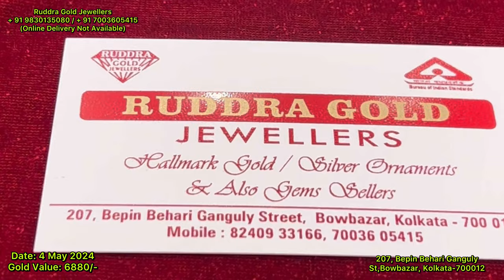Lightweight SitaHa With Price😱Exclusive Full Coverage Bridal Collection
Here you will find a lot of Light weight gold jewellery designs.
Love from Kolkata 365 (Rickta)🤓

Shop Name-Ruddra Gold Jewellers
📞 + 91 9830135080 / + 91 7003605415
(Online Delivery Not Available)
🏬 Shop No. 207, Bepin Behari Ganguly St, Sealdah, Bowbazar, Kolkata, West Bengal 700012

Light weight gold jewellery with price or gold collection or gold related query  or keyword

1. rani haar gold jewellery with price
2. gold rani haar designs with prices.
3. artificial rani haar designs with prices
4. tanishq rani haar designs with price
5. sita rani haar gold price
6. rani haar designs with price
7. gold sitahar design with price
8. gold plated rani haar designs with prices.
9. 3 tola rani haar designs with price
10. rani haar gold jewellery with price 2024
11. rani haar pendant with price
12. silver rani haar designs with price
13. rani haram latest designs with price
14. kalyan jewellers rani haar designs with price
15. 2 tola rani haar designs with price
16. gold long rani haar with price
17. rani haar design 20 gram price
18. gold pearl sitahar design with price
19. pearl sitahar design with price
20. necklace rani haar designs
21. pearl rani haar designs with prices
22. 4 tola rani haar designs with price
23. u shape rani haar designs with price
24. latest rani haar designs in gold
25. light weight rani haar with price
26. rani haar gold jewellery tanishq
27. sita rani gold necklace.
28. 22k gold rani haar with price
29. rani haar price and weight
30. light weight sitahar gold design with price
31. best rani haar designs in gold
32. gold necklace designs pictures rani haar
33. rani haar starting price
34. maharani haar designs in gold
35. rani haar artificial jewellery
36. rani haar gold jewellery 30 grams
37. rani haar set gold jewellery
38. lahari haar design with price
39. senco gold rani haar designs with price
40. Gold Necklace designs sitahar